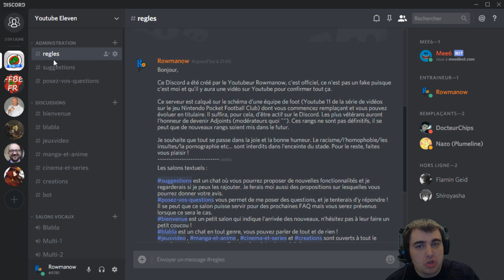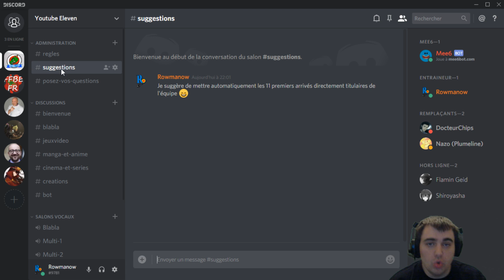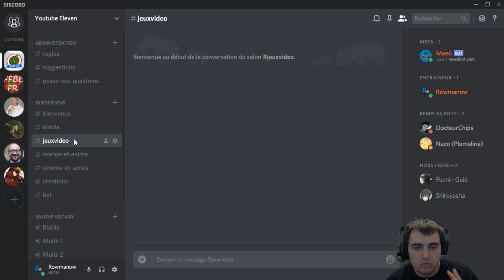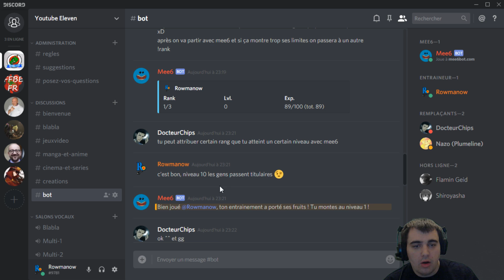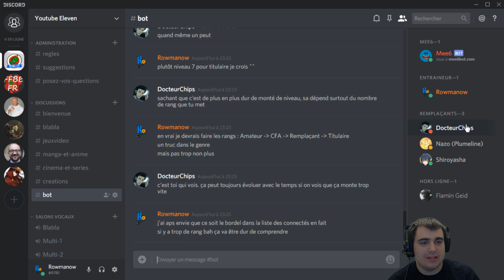Le serveur Discord "Youtube Eleven" pour la communauté ! (lien en description)